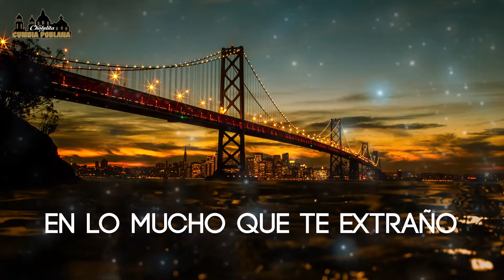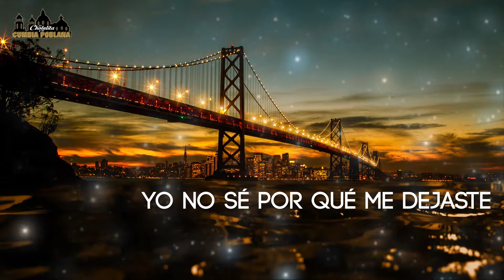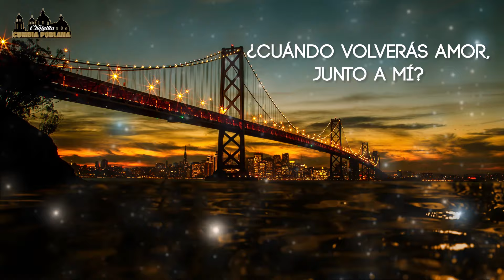El Cholulita y su Cumbia Poblana - Estoy Pensando En Ti (Lyrics)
Bienvenidos al canal oficial de YouTube de Titanio Records.
Interprete: El Cholulita y su Cumbia Poblana
Tema: Estoy Pensando En Ti

Para contacto, grabaciones musicales, maquila de Cd, presentación en el programa, distribución digital, grabaciones de videos.